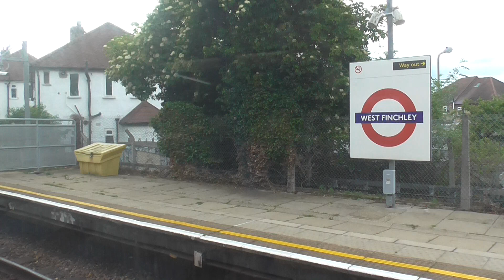Northern Line 1995TS 15538 From High Barnet to East Finchley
High Barnet
Totteridge & Whetstone
Woodside Park
West Finchley
Finchley Central - Change here for trains to Mill Hill East
East Finchley

Sunday 2nd June 2019, 5:30pm